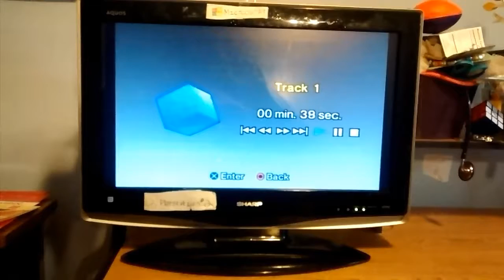PlayStation 2 - Track 1